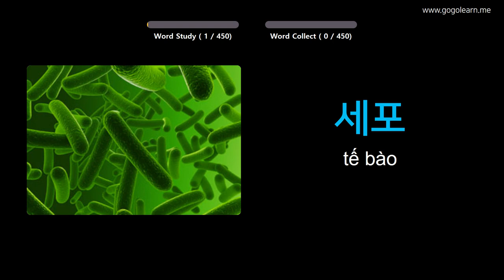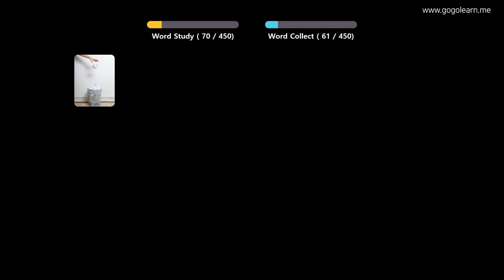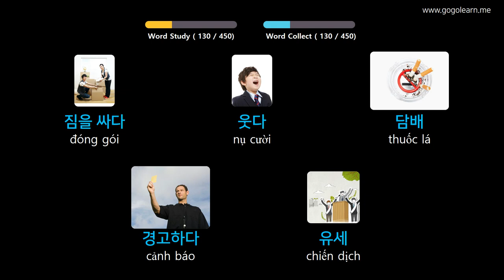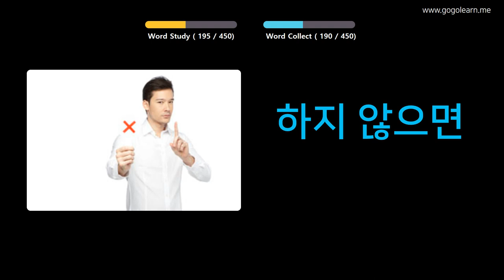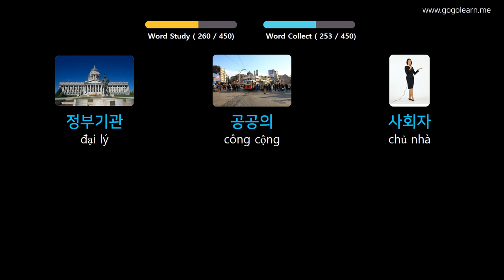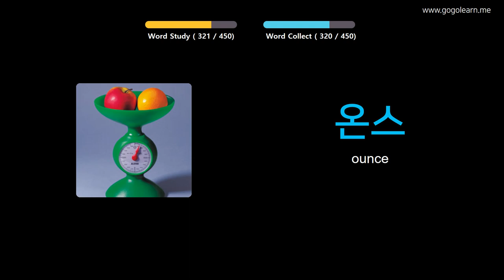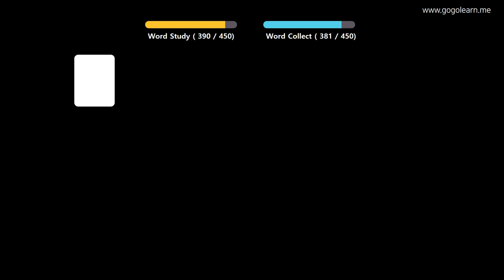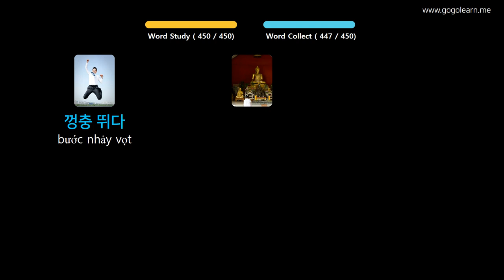Học Tiếng Hàn Quốc Qua Hình Ảnh |Từ Vựng Tiếng Hàn Trung Học Cơ Sở 3 | Golearn